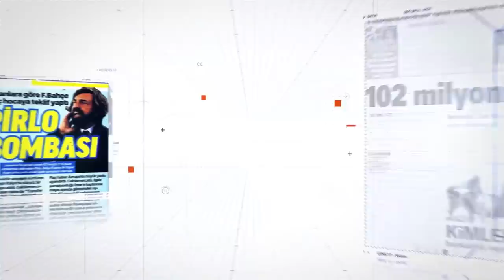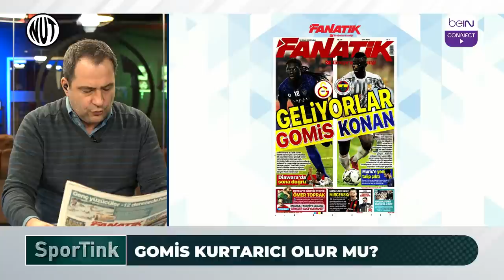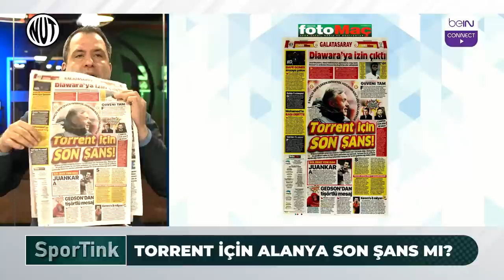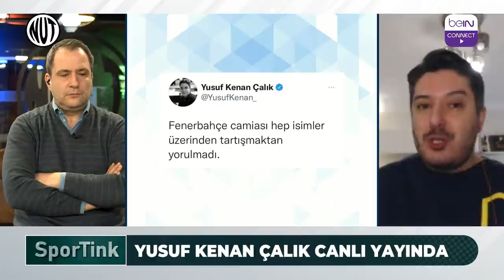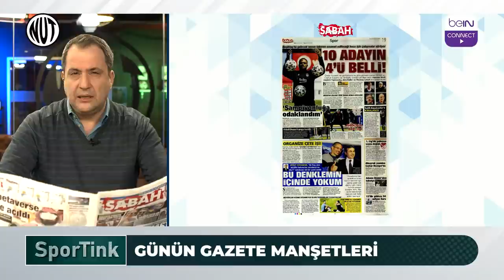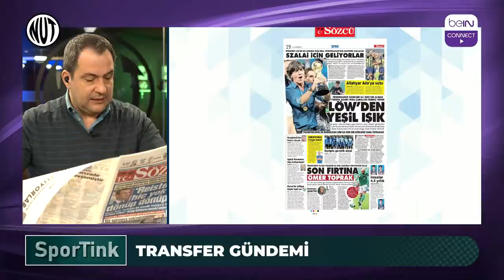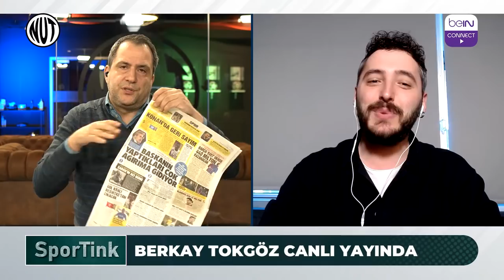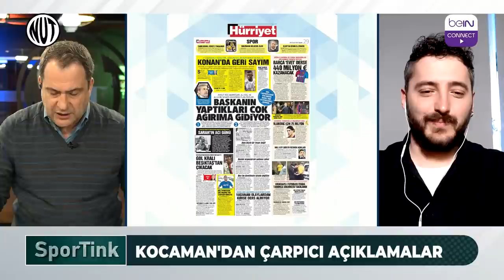"Torrent Alanya'da Kaybederse Gidebilir" | FB'de Seferovic Seferi | Aykut Kocaman'ın Açıklamaları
NutSpor usta isimlerle gündemi özetliyor. Ne oldu, ne oluyor, ne olacak?
Serkan Korkmaz ile SporTink sürpriz konuklarla hafta içi her gün saat 12.00'da NutSpor'da.